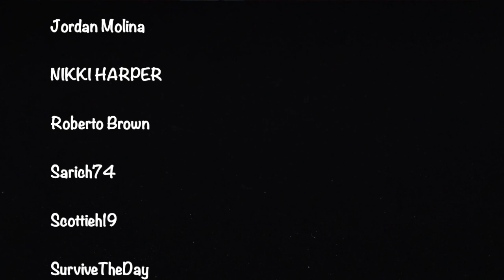Ryan Kerrigan Has REQUESTED TRADE! Why He Won't Be Traded! Haskins & Anderson Trade UPDATE! Likely?!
Welcome to Street Scores! It's your boy Rico giving y'all some more heat! DAILY W.F.T NEWS! Very important topics! JUST IN! Here, I give ya'll all of the background information, speculations, professional insights and opinions, critical analysis, and everything else concerning all of rumors surrounding this Washington Football team & Ryan Kerrigan trade request situation & much more!

Today's Topics:
1. The Washington Football Team pro bowl edge rusher Ryan Kerrigan has requested a trade! Why would he request a trade? Playing time (chance to start)? Chase a superbowl ring with another team?
2. Will first round pick quarterback Haskins be traded before Tuesday's trade deadline? Why has his trade value Depleted? Depreciated? Fallen so far? Was it because Ron Rivera Benched him?
3. Will second round pick defensive end Ryan Anderson be traded before the trade deadline? Why he is most likely to be traded between the 3 players!

weaknesses strengths positives negatives technique potential ceiling floor prospect underrated needs guide ultimate best newest freshest strong opinion nuggets tips outline real explanation analysis detailed prediction projection expound detailed analytical unpredictable great good helpful advise careful unbiased objective honest each pick advantages disadvantages aggressive everything about recent breaking news information updates reports rebuild tanking draft talk prospects

different trade scenarios trade away first round pick strategy possibilities options fix team now compete win NFC East division couple players away being great good competitive team why this makes sense why that not smart idea would have to give up too much value franchise quarterback short term long term answer at qb panthers connection past history seattle seahawks potential trade destination super bowl contender new england patriots san francisco 49ers matt ioannidis bench rotation ryan kerrigan under appreciated under valued underrated sacks pressures per snap limited snaps number 1 ranked passing defense 4th overall defense in NFL 159 opponent point differential jeremy reaves upgraded from practice squad to active 53 man roster strong safety injury suffered against Dallas Cowboys victory eric reid career stats 2019 stats tackles for loss qb hits fumbles forced recovered passes defensed interceptions panthers safety record 2013 first round pick 49ers pro bowl rookie season best defensive line in football redskins defense best defense in the league fan feedback chance to get a ring retire a redskin for life help benched haskins for kyle allen alex smith bad terrible idea ryan kerrigan feels this team is tanking losing too much veteran locker room presense leadership irreplaceable impact efficient low snaps